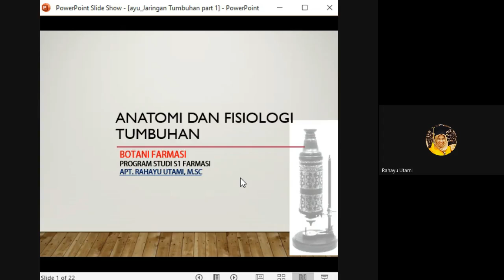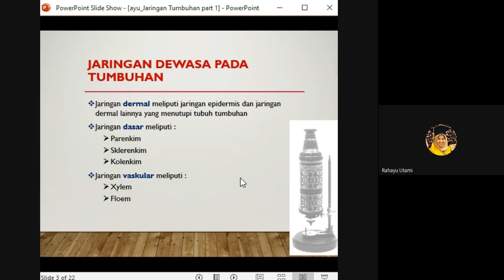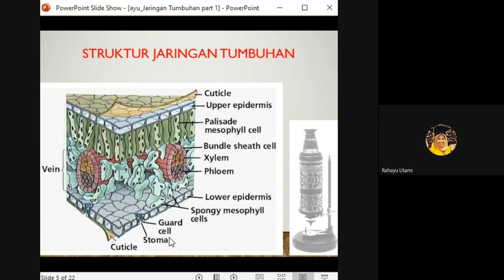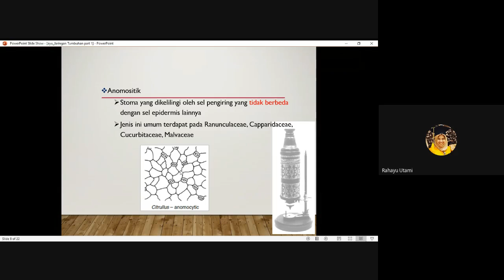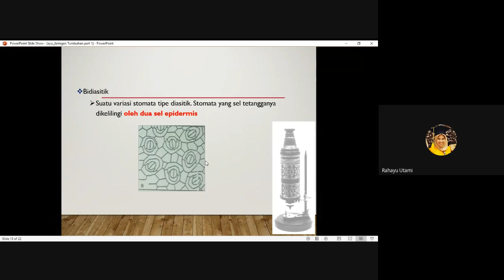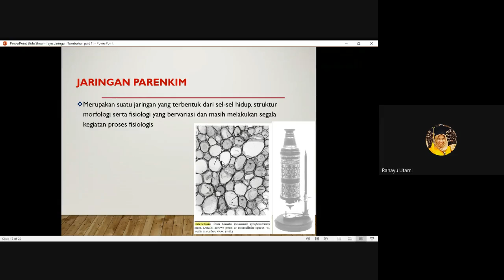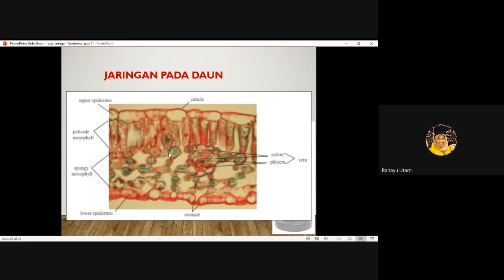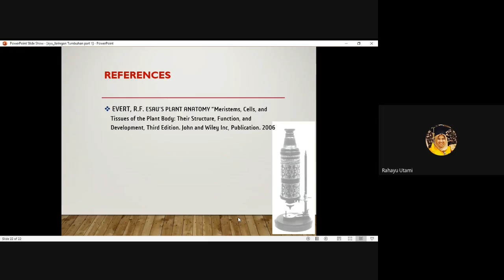Anatomi dan Fisiologi Tumbuhan